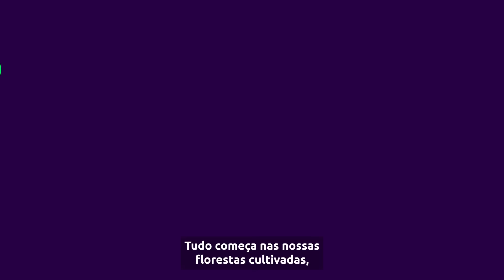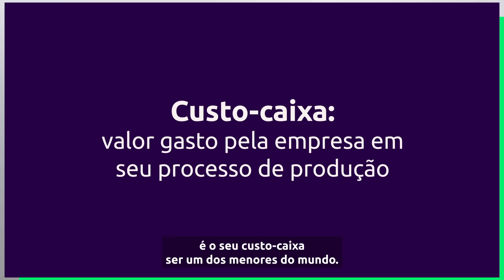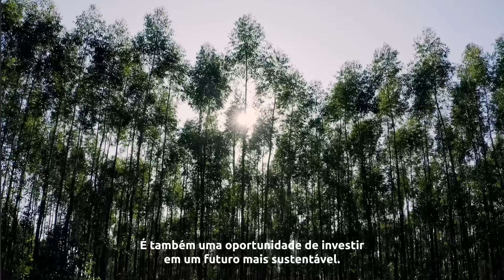Como funciona o modelo de negócios da Klabin?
Integrado, flexível e diversificado. Esses são os três pilares que ajudam a explicar o modelo de negócio que sustenta a Klabin e a diferencia no setor de papel e celulose. Quer saber o que tudo isso significa na prática? E como esse modelo impacta os resultados para os nossos acionistas? Assista ao vídeo completo.